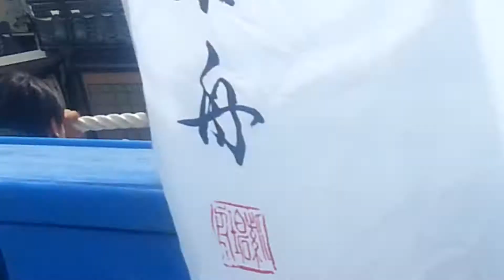9/1 外宮お白石持ち神事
9/1 外宮お白石持ち神事